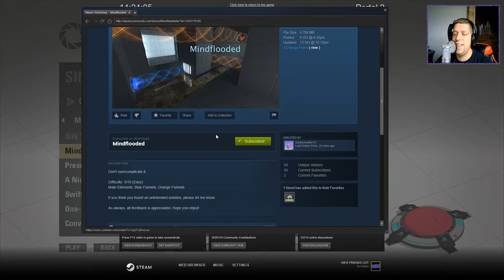[Portal 2] "Mindflooded" by HankeyMueller13